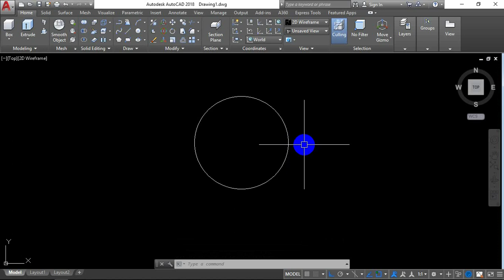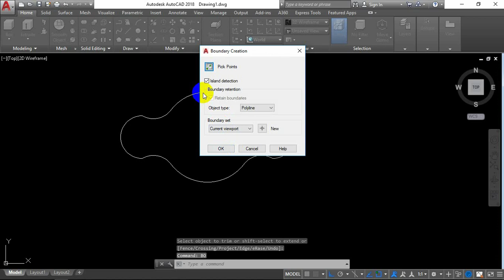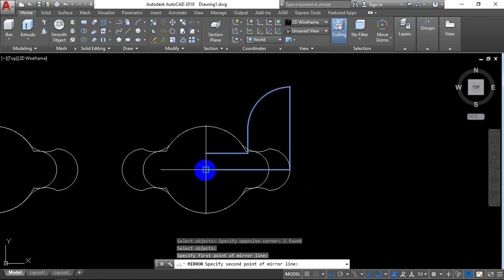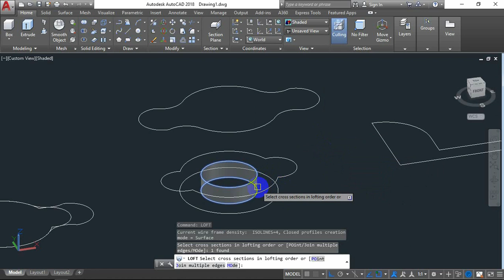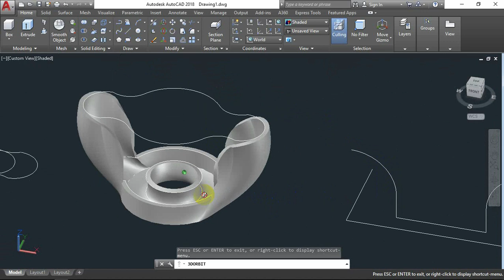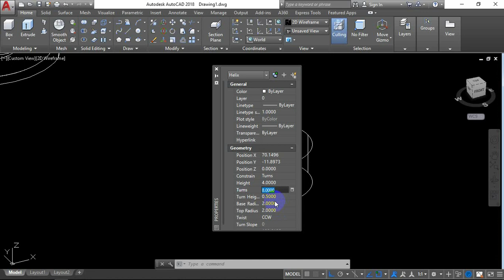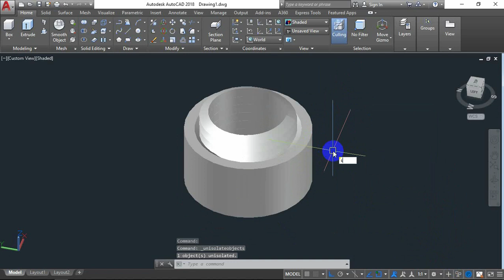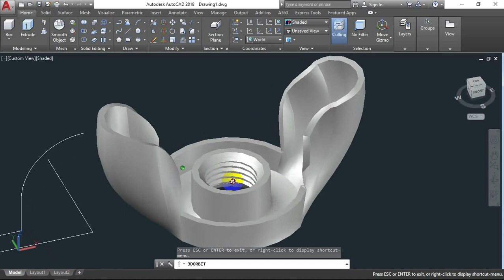AutoCAD 3D, Wing Nut, how to draw wing nut in autoCAD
ES: WING NUT DRAWING IN AUTOCAD BY USED COMMAND CIRCLE DIAMETER 10.5mm, 4.5mm, 5mm, COMMAND TRIM, COMMAND MIRROR, COMMAND BOUNDARY, COMMAND MOVE, CIRCLE AGAIN DIAMETER 10.5mm, 4.5mm, COMMAND TRIM, MIRROR AND MOVE AGAIN, COMMAND PLINE, COMMAND FILLET R=5mm AND MIRROR AND JOIN,  COMMAND LOFT MODE SURFACE, COMMAND ROTAT3D (90), COMMAND EXTRUDE (15mm), COMMAND MOVE AGAIN, COMMAND SLICE (SURFACE), COMMAND UNION, COMMAND THICKEN (.5), COMMAND CIRCLE DIAMETER 6mm, 4mm, COMMAND SUBTRACT, COMMAND HELIX, ...
FOR MORE VIDEO PLEASE GO TO MY CHANNEL.